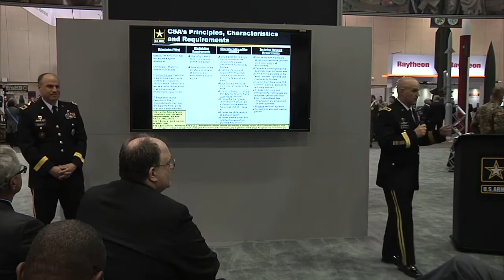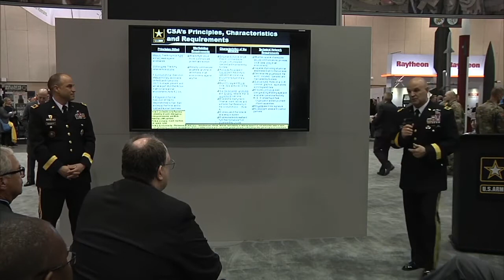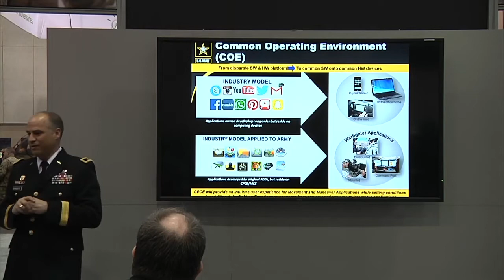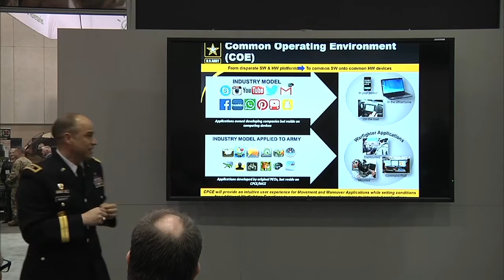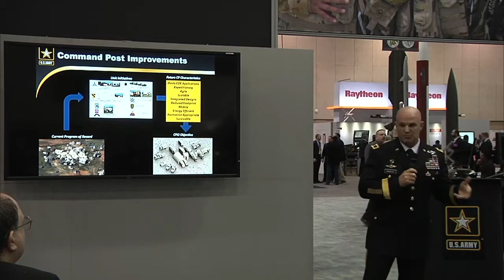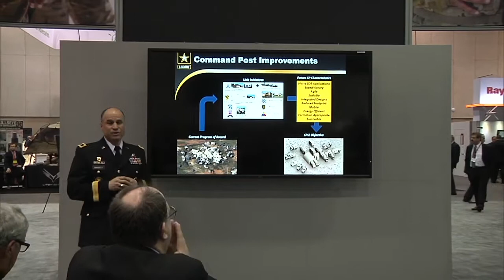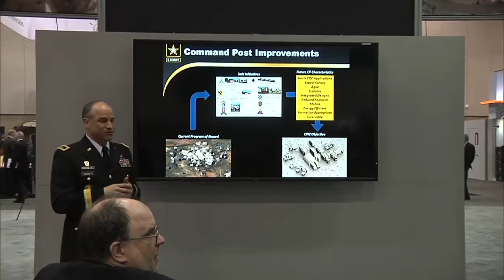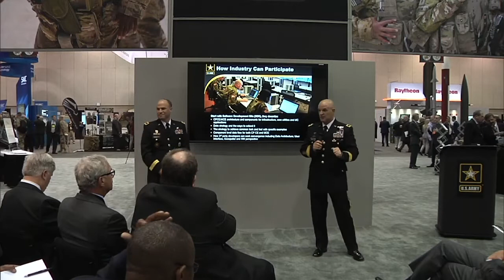Warriors Corner #5: Mission Command Systems - Delivering the Command Post Computing Environment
Maj. Gen. David Bassett and Brig. Gen. James Mingus speak on Mission Command Systems - Delivering the Command Post Computing Environment at the AUSA Global Force Symposium on March 26, 2018.